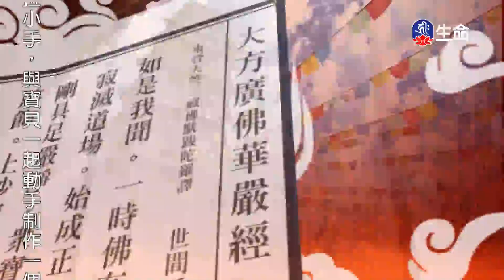華嚴經-如來出現品(14)夢參老和尚-1_長老法語_(lifetv_20230615_13：00)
長老法語_華嚴經-如來出現品(14)夢參老和尚。